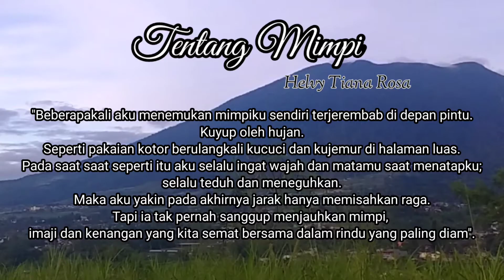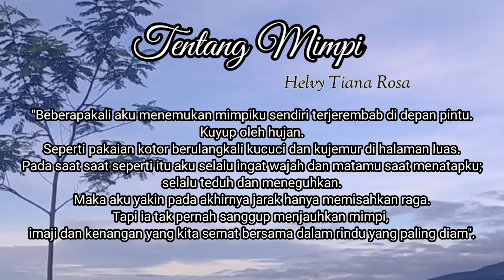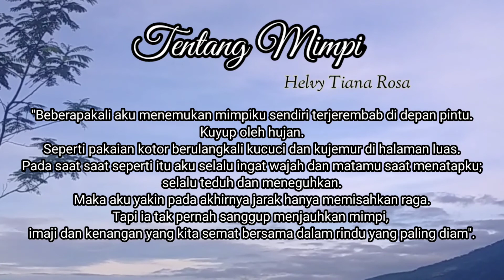Helvy Tiana Rosa "Tentang MIMPI"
Tentang Mimpi " Helvy Tiana Rosa